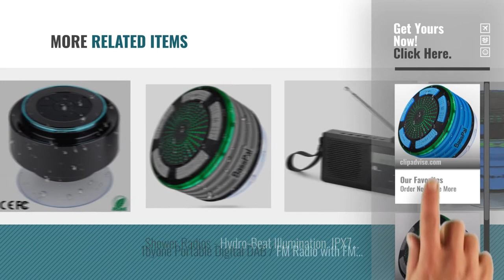Top 10 Shower Radios [2018]: BassPal Shower Speaker, IPX7 Waterproof Portable Wireless Bluetooth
New! 2019 Black Friday / Cyber Monday Speakers Deals and Updates.

Black Friday / Cyber Monday BassPal Shower Speaker, IPX7 Waterproof Portable Wireless Bluetooth 4.0 Speakers with by BassPal

Black Friday / Cyber Monday Shower Speaker, IPX7 Portable Fully Waterproof Bluetooth Speaker with FM Radio, Hands-Free by MINGRU

Black Friday / Cyber Monday Sony ICF-S80 FM/AM Duschradio (mit Lautsprecher) by Sony

Black Friday / Cyber Monday FM Radio Portable Wireless Bluetooth Speaker Good Birthday Gift for Parents, AncordWorks by AncordWorks

Black Friday / Cyber Monday Mini Portable Speakers Neuftech HIFI Waterproof Shower Pool Wireless Bluetooth Speaker by Neuftech

Black Friday / Cyber Monday Shower Radio Speakers with Subwoofer, Acekool IPX7 Waterproof Bluetooth Shower Speaker by Acekool